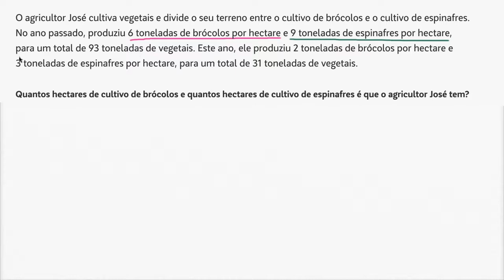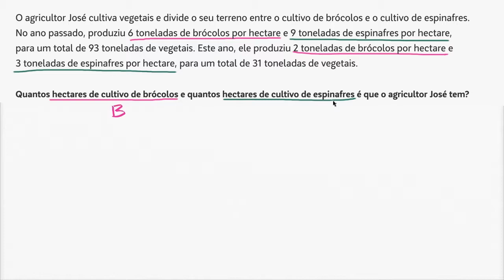Sistema de equações: soluções infinitas - Khan Academy em português (8º ano)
Vídeo original: How to solve a word problem about a system of equations with infinite solutions (example)